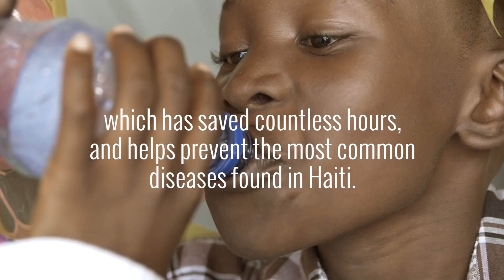doTERRA Co-Impact Sourcing Vetiver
Ever wondered where doTERRA sources Vetiver Essential Oil? Read more about how doTERRA sources Vetiver Essential Oil

Reginal Lebrun is a vetiver farmer in St. Hilaire, on the south-east side of Haiti. He worked hard but because of unfair payment practices, he lived day to day. In addition to low payment, the money did not arrive on time, making it hard for him to pay his growers and properly store his fresh vetiver roots.

Reginal wants the best future for his family. Before, they had to worry so much about day-to-day life that it was hard to plan for the future. Access to clean water was a concern, and it took two hours to collect dirty water each trip.

To help, we built a well for the community. Now, Reginal says, his family has clean water and he has more time to take care of his fields and increase his livelihood. He and his family can now enjoy their beautiful country, something they had not been able to do.

Like many people in his village, he also wanted his children to have the opportunity to attend school. We helped build a school building, which his children now attend.